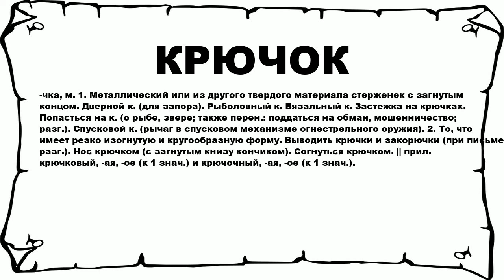КРЮЧОК - что это такое? значение и описание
Хочешь знать что значит КРЮЧОК? тогда слушай до конца. n n -чка, м. 1. Металлический или из другого твердого материала стерженек с загнутым концом. Дверной к. (для запора). Рыболовный к. Вязальный к. Застежка на крючках. Попасться на к. (о рыбе, звере; также перен.: поддаться на обман, мошенничество; разг.). Спусковой к. (рычаг в спусковом механизме огнестрельного оружия). 2. То, что имеет резко изогнутую и кругообразную форму. Выводить крючки и закорючки (при письме; разг.). Нос крючком (с загнутым книзу кончиком). Согнуться крючком. || прил. крючковый, -ая, -ое (к 1 знач.) и крючочный, -ая, -ое (к 1 знач.). n n Больше слов